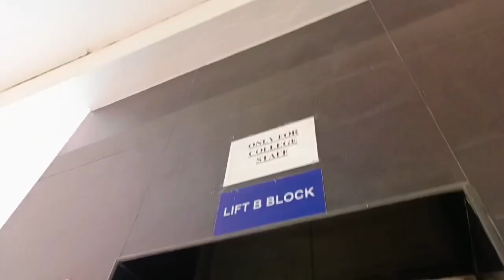Mata sundri 🎓girls college# Delhi University🎓#